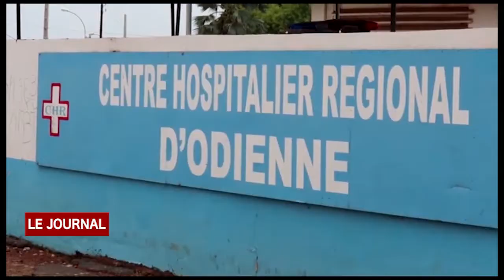JT Samedi 28 Mars 2020